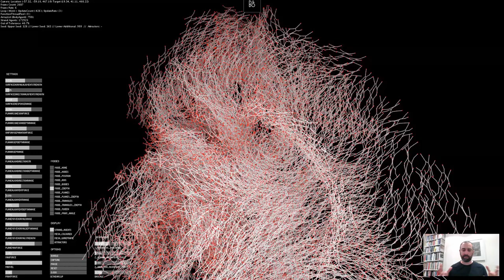Introduction Morning Session | BE-AM Symposium 2020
Prof. Ulrich Knaack:

Ulrich Knaack focuses his chair on the fundamentals of construction, the use of construction materials and elements, and the joints between elements and materials themselves. The chair analyses construction principles and their relationship to the production process and deals with special structures and specific components, such as façades. Important research topics are glass, façade structures, system construction, and the structure and organization of the field. This involves research on the feasibility and implementation of new or innovative construction techniques and materials.

Among other things, Knaack is researching economic double-skin façades, façades in which building systems are integrated, and façade systems that are suitable for free-form, ICT-driven architecture. The chair is also characterized by the deep integration of research and education. This is achieved through the supervision of the Bachelor’s and Master’s students’ final projects and by integrating teaching groups in different parts of the course. Students are given the opportunity to test their research results in models so that they will become familiarised with the problems of construction on a large scale through practical application.

BE-AM | Built Environment – Additive Manufacturing is both a digital symposium and publication, hosted by the Digital Design Unit (DDU) and the Institute of Structural Mechanics and Design (ISM+D) of TU Darmstadt, that brings together international experts from research and industry.
BE-AM | Built Environment – Additive Manufacturing 2020 is a digital symposium and video exhibition that brings together international experts from research and industry. BE-AM 2020 is a collaboration between the TU Darmstadt and Formnext Connect.

Since the first BE-AM Symposium in 2015 Additive Manufacturing has gone through a tremendous development at a breathtaking speed. A large variety of construction materials have been tested for additive processes in research and practice worldwide. Buildings have been printed in Europe, Asia, and the USA. The BE-AM symposium invites speakers and participants to speculate and extrapolate how AM will change the construction industry in the coming years and decades. Furthermore, we want to exemplify and discuss strategies of integrating AM and 3D Printing into larger and more complex process chains. Within architecture and the building sector. BE-AM seeks to cover the full range from 3D scanning existing contexts to novel forms of ideation and design methodologies that fully exploit the newly gained potentials to finally materializing innovative constructions.